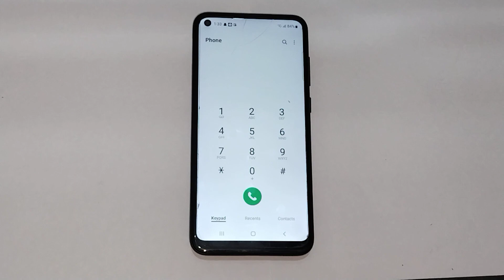How to enable auto record mode in samsung galaxy A21, auto record mode setting